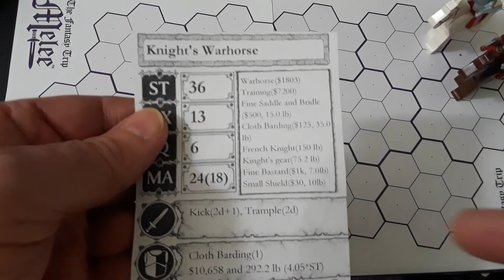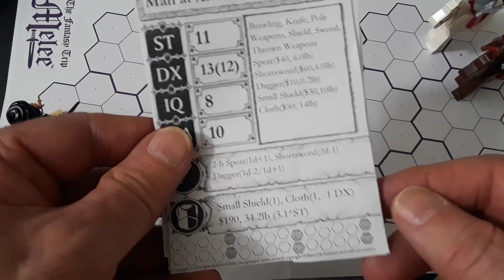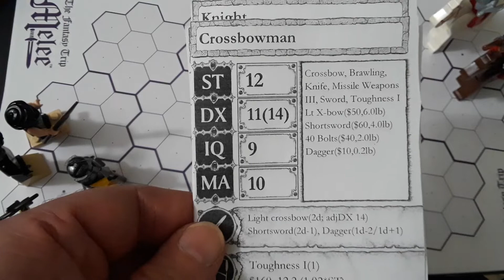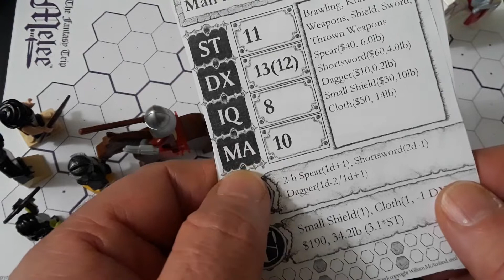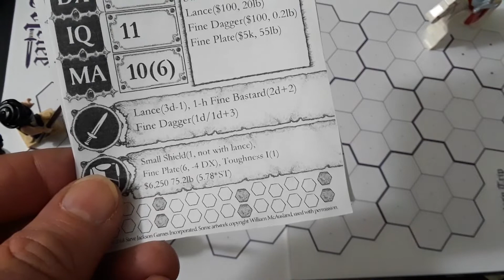Knights and Spears 1/2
Another stab at the calvary exercise.